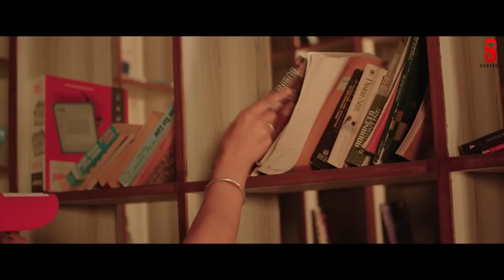New Song 2023 : Beng Beng (Official Song) Khasa Aala Chahar, Pranjal Dahiya | New Haryanvi Song 2023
New Song 2023 : Beng Beng (Official Song) Khasa Aala Chahar, Pranjal Dahiya | New Haryanvi Song 2023New Song 2023 : Beng Beng (Official Song) Khasa Aala Chahar, Pranjal Dahiya | New Haryanvi Song 2023New Song 2023 : Beng Beng (Official Song) Khasa Aala Chahar, Pranjal Dahiya | New Haryanvi Song 2023New Song 2023 : Beng Beng (Official Song) Khasa Aala Chahar, Pranjal Dahiya | New Haryanvi Song 2023New Song 2023 : Beng Beng (Official Song) Khasa Aala Chahar, Pranjal Dahiya | New Haryanvi Song 2023New Song 2023 : Beng Beng (Official Song) Khasa Aala Chahar, Pranjal Dahiya | New Haryanvi Song 2023New Song 2023 : Beng Beng (Official Song) Khasa Aala Chahar, Pranjal Dahiya | New Haryanvi Song 2023New Song 2023 : Beng Beng (Official Song) Khasa Aala Chahar, Pranjal Dahiya | New Haryanvi Song 2023New Song 2023 : Beng Beng (Official Song) Khasa Aala Chahar, Pranjal Dahiya | New Haryanvi Song 2023New Song 2023 : Beng Beng (Official Song) Khasa Aala Chahar, Pranjal Dahiya | New Haryanvi Song 2023New Song 2023 : Beng Beng (Official Song) Khasa Aala Chahar, Pranjal Dahiya | New Haryanvi Song 2023New Song 2023 : Beng Beng (Official Song) Khasa Aala Chahar, Pranjal Dahiya | New Haryanvi Song 2023New Song 2023 : Beng Beng (Official Song) Khasa Aala Chahar, Pranjal Dahiya | New Haryanvi Song 2023New Song 2023 : Beng Beng (Official Song) Khasa Aala Chahar, Pranjal Dahiya | New Haryanvi Song 2023New Song 2023 : Beng Beng (Official Song) Khasa Aala Chahar, Pranjal Dahiya | New Haryanvi Song 2023New Song 2023 : Beng Beng (Official Song) Khasa Aala Chahar, Pranjal Dahiya | New Haryanvi Song 2023New Song 2023 : Beng Beng (Official Song) Khasa Aala Chahar, Pranjal Dahiya | New Haryanvi Song 2023New Song 2023 : Beng Beng (Official Song) Khasa Aala Chahar, Pranjal Dahiya | New Haryanvi Song 2023New Song 2023 : Beng Beng (Official Song) Khasa Aala Chahar, Pranjal Dahiya | New Haryanvi Song 2023New Song 2023 : Beng Beng (Official Song) Khasa Aala Chahar, Pranjal Dahiya | New Haryanvi Song 2023